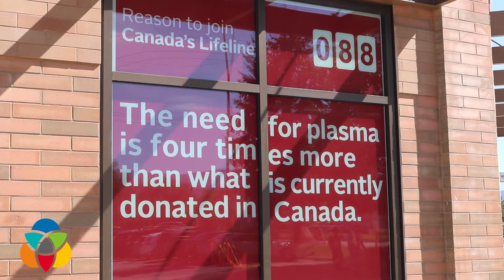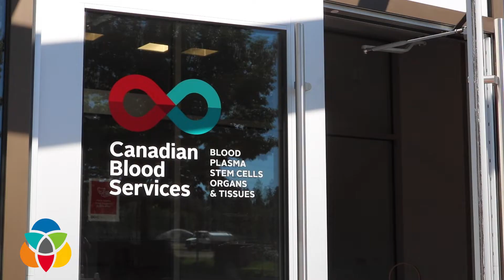The first plasma donor centre in BC opens in Kelowna